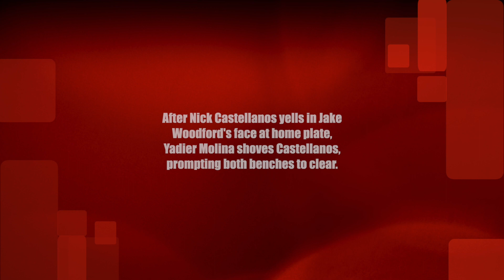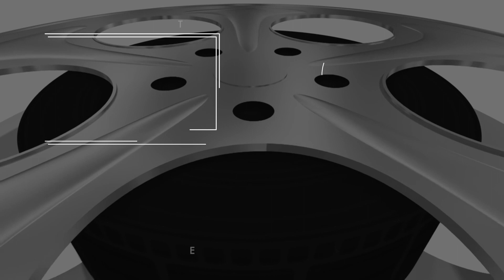Basebrawl: Benches clear after Reds' Nick Castellanos yells in Jake Woodford's face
4/3/2021 — After Nick Castellanos yells in Jake Woodford's face at home plate, Yadier Molina shoves Castellanos, prompting both benches to clear.

H/T @BallySportsCIN/Twitter